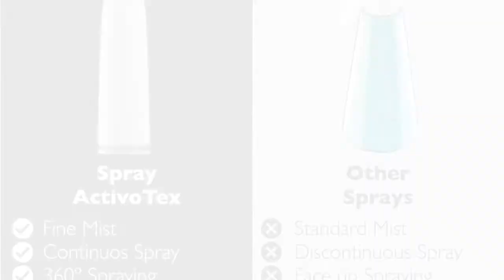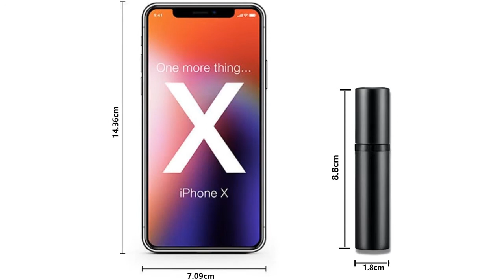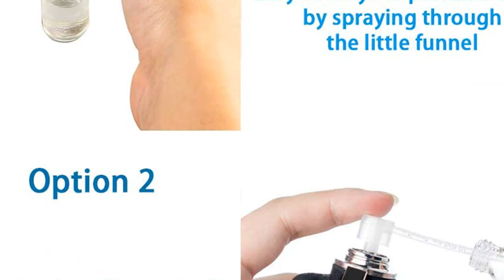Atomizador spray: Los 6 mejores atomizadores spray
✋  Aquí están los 6 mejores atomizadores spray disponibles en el mercado.

??? ENLACES DE COMPRA ATOMIZADOR SPRAY ???

1) VEGCOO 4PCS Atomizador Perfume Recargable, Spray de Perfume Portátil, Mini Botella de Perfume con Ventana, Botella Vacío Pulverizador Viaje 5ml (C)

2) Pulverizador de Agua para Peluquería 300 ml Spray Pulverizador Desinfectante, Pulverizador Continuo Flairosol, Botella Spray Nebulizador Vaporizador Plantas, Botella Spray Niebla Fina

3) VVGAOGES 2pcs Atomizador Perfume Recargable,Mini Spray de Perfume,Portátil Botella de Perfume,Botella Vacío Pulverizador para Viajes 5ml(Negro&Oro rosa)

4) Yizhao Ambar Pulverizador Cristal 30ml, Glass Spray Bottles con [Atomizador],para Aceites Esenciales, Mezclas de Aromaterapia, Perfumes, Masajes, Líquidos Químicos, Farmacéutico– 6Pcs

5) Toureal 8ML Atomizador Perfume (3 Piezas) Bote Spray Pulverizador Vacía, Dosificador para Colonia

6) Botella de perfume recargable de 5 ml – Mini atomizador de perfume para viaje – Botella de spray portátil vacía

00:00 - Intro
00:04 - 1) VEGCOO 4PCS Atomizador Perfume Recargable, Spray de Perfume...
01:00 - 2) Pulverizador de Agua para Peluquería 300 ml Spray...
01:58 - 3) VVGAOGES 2pcs Atomizador Perfume Recargable,Mini Spray de...
02:52 - 4) Yizhao Ambar Pulverizador Cristal 30ml, Glass Spray Bottles...
03:56 - 5) Toureal 8ML Atomizador Perfume (3 Piezas) Bote Spray...
04:47 - 6) Botella de perfume recargable de 5 ml –...
05:57 - Outro